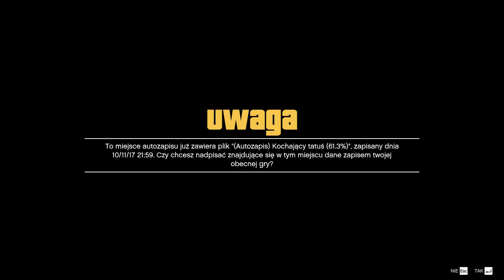Grand Theft Auto V cz.44 - Strzelanina w Kortz